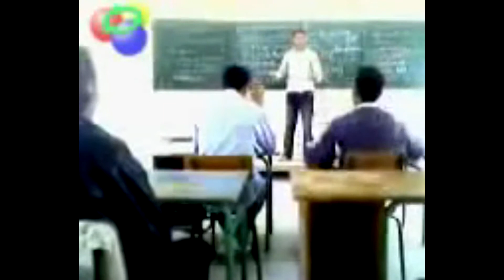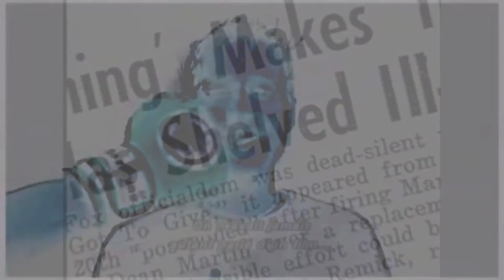Franco Nicolini - TEMOR - Cygnus Producciones 2014 - San Carlos de Bariloche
Cumpuesto ejecutado y Grabado por Franco Nicolini entre enero del 2013 y enero del 2014.
Producción y edición de video Franco Nicolini.
Instrumentos Cort - Micrófonos Shure - Tascam - Instrumentos Fender - AKG
Todo el componente de este video fue seleccionado de Youtube.com

" Dedicado a aquellas personas que creen en la justicia y la verdad y colaboran de alguna manera u otra a que ambas prevalezcan en el transitar de grandes caminos."